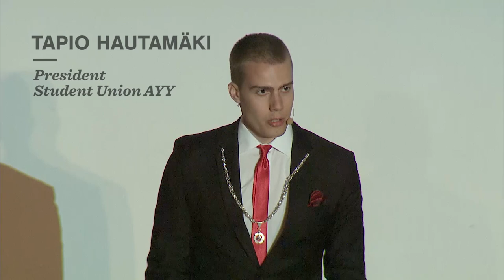"Student Unions Greetings" - Tapio Hautamäki, President of the Student Union AYY board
Aalto University opening of the academic year 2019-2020 ceremony, September 3 2019.